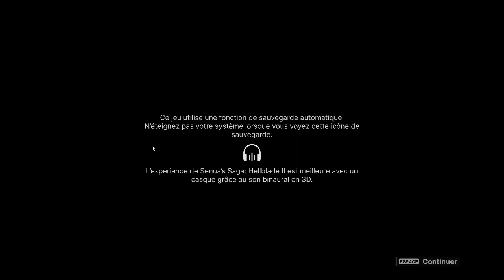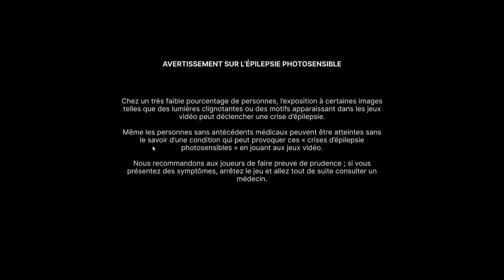Vod du 01/06/2024 | Senua's Saga : Hellblade 2 | Découvrons les nouvelles psychoses de Senua ! P.2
VOD du 01/06/2024 partie 2